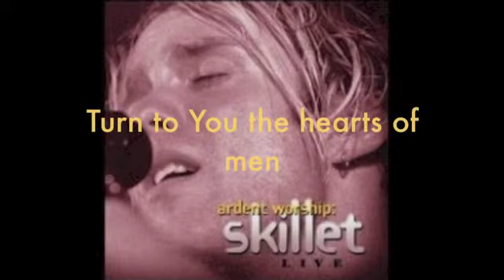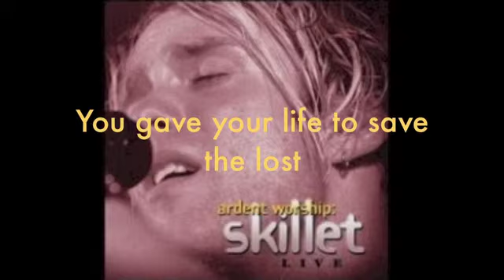Who Is Like Our God?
SkilletMusic Channel

Music Videos